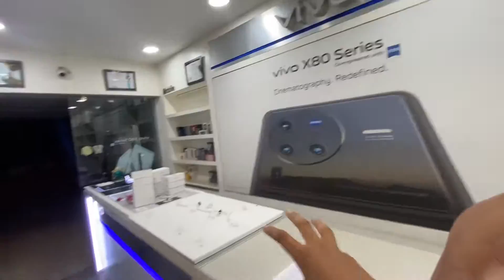New bike planning 😍